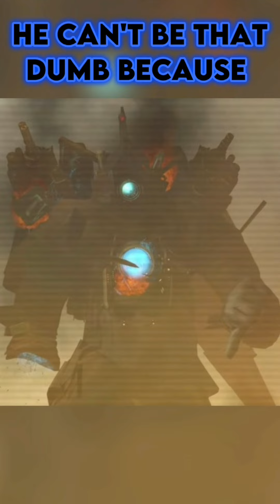Alliance Race Civil War Episode 1 [War Beginnings]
I Decided To Post This Instead Of An Edit 💀🥶
Racism Is A Serious Topic ⚠️ I Do Not Have Any Intentions To Offend Anyone, Only To Entertain

🎵 Amazing Music 🎶

• Kentenshi - Paranoia
• TheFatRat - Xenogenesis
• Interworld - Metamorphosis || Ravenshock Guitar Remix ||

=== Chapters ===

0:00 Titan Speakerman's Terror Of Racism Gets Checked
1:00 Titan Cameraman Reveals His Racist Opinions
1:43 Titan TVMan VS Titan Cameraman
2:42 Titan Battle Finale
3:20 Stupid Civil War Beginnings